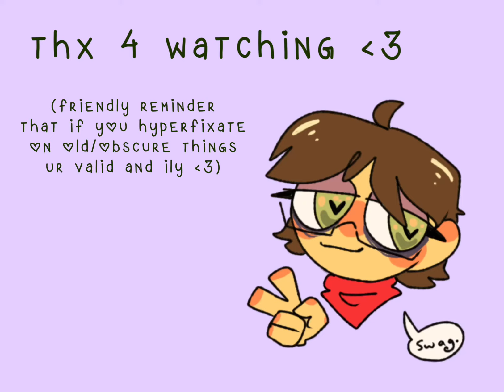CHARLIE’S INFERNO- meme/pmv (get smart)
im so tired rn anyway if anyone thinks this is fanart for the reboot i will destroy you/j